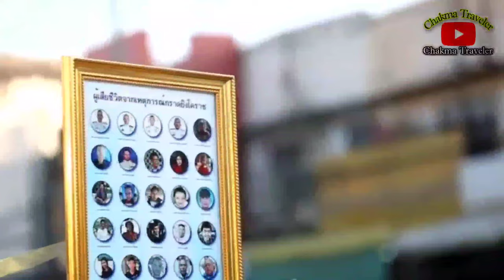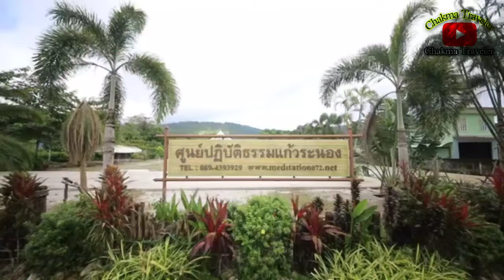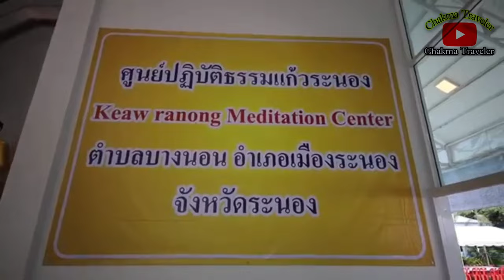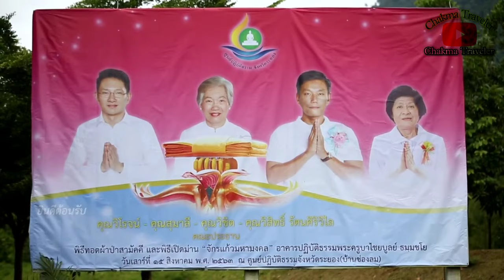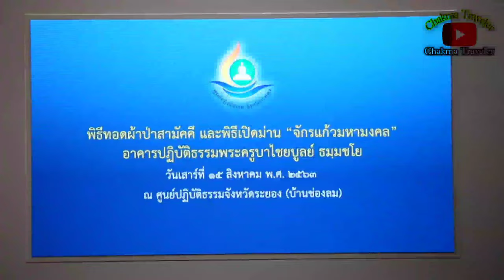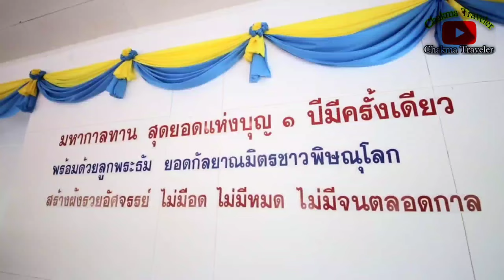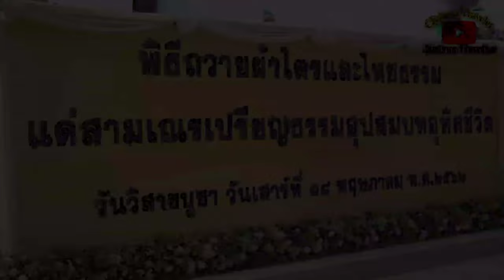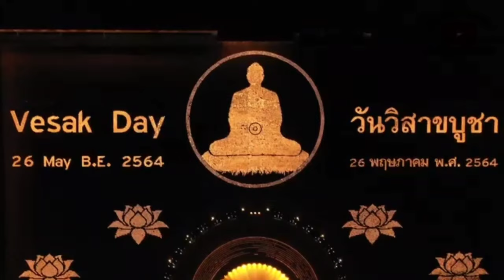Top 20 best New Buddhist song album 2022 //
Thank you for staying with our Chakma Traveler family . Subscribe to our YouTube channel and Facebook page to like , comment , share and listen to the new Buddha's Amrit Moya Pavita Sutra and get Amrit Moya Saddharma Deshana and various religious songs of the Reverend Bhikshu Sangha .